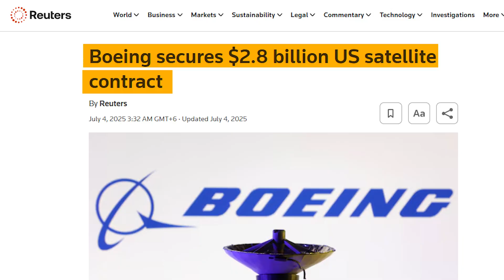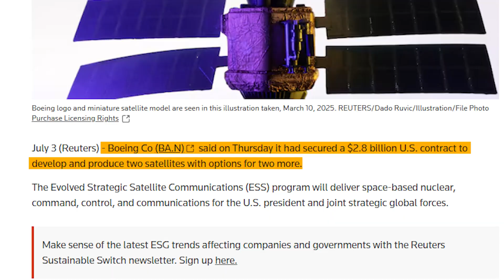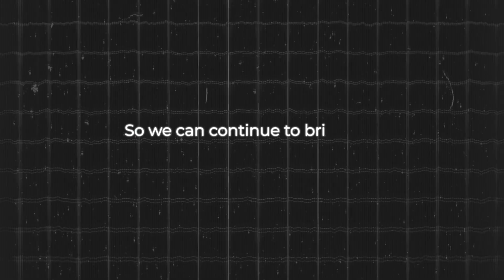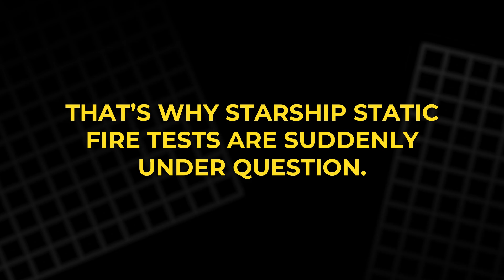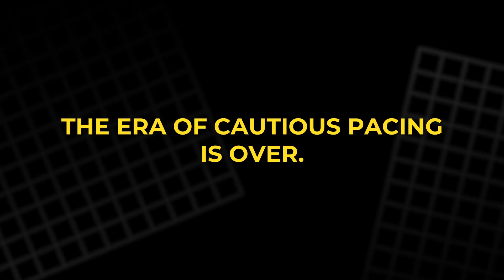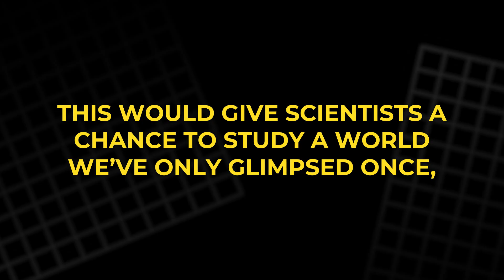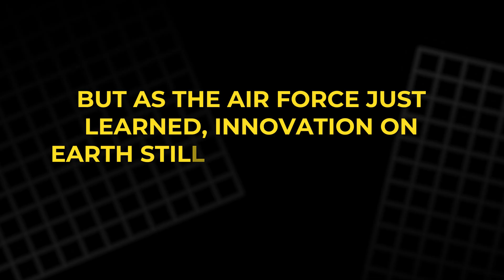Elon Musk vs Boeing: The Real Space War Has Begun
Boeing just secured a $2.8 billion contract to build the U.S. military’s next-generation nuclear-hardened satellites, designed to survive cyberattacks, jamming, and even nuclear war. Meanwhile, SpaceX moves closer to launching its first Block 3 Starship booster, with major design upgrades underway. From mysterious COPV explosions to China's bold Neptune mission, the space race is shifting fast. This episode breaks down strategic space developments, mass production challenges, and even the environmental pause of a military rocket cargo project. Join Felix as he unpacks the biggest moves in space and defense that could shape the future of orbital power. Let’s dive in!